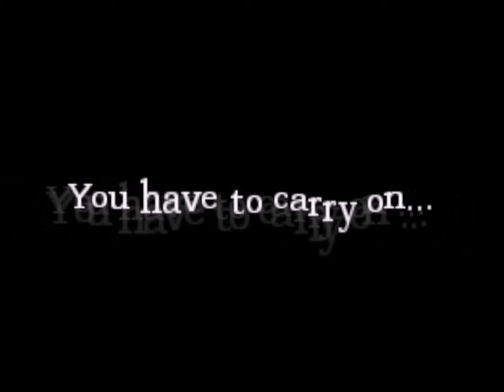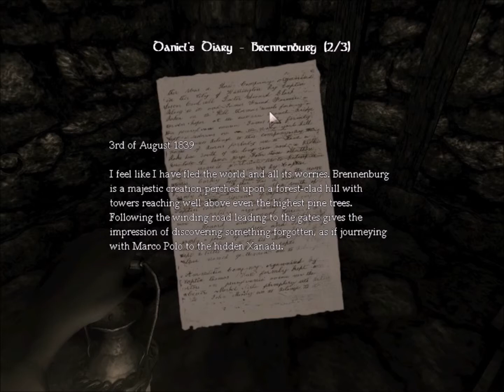Amnesia The Dark Descent- PART 10- OHHH MY GOD! ;-;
*shudder